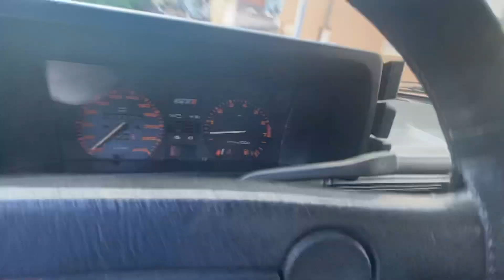Gol GTi 1990 azul Mônaco com placa de coleção (VENDIDO)